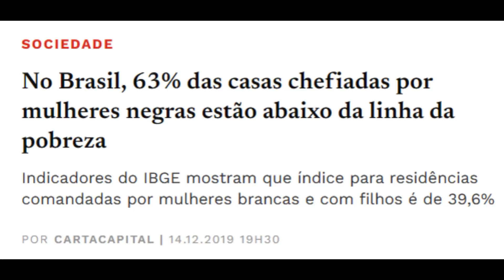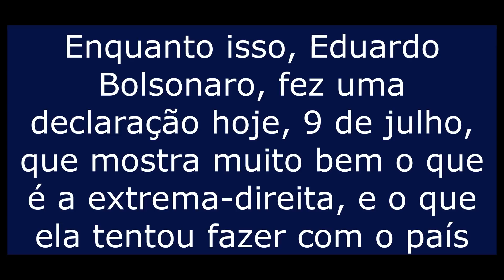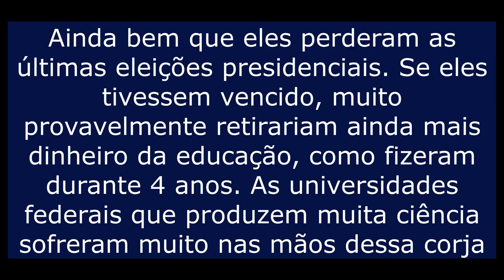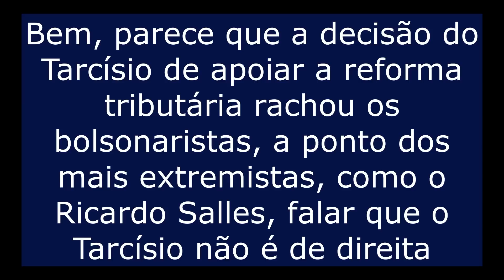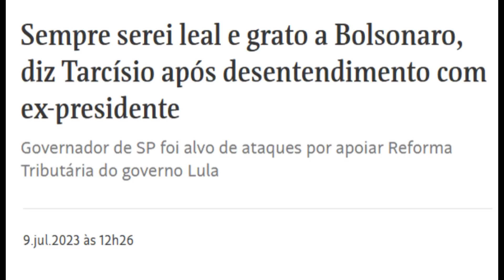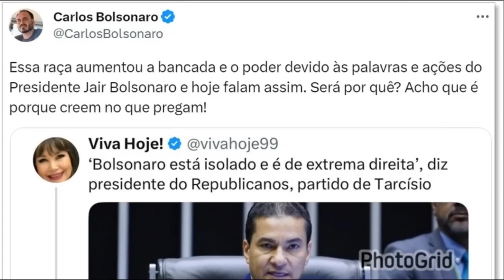Eduardo fala babaquice, Nikolas mente sobre reforma, Salles briga com Tarcísio e Ciro Gomes mostrou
Neste vídeo, é mostrado e comentado sobre a fala estapafúrdia que o Eduardo Bananinha fez hoje sobre professores e traficantes. Ciro Gomes já mostrou que a família Bolsonaro não tem moral para nada. Também é mostrado o Nikolas Ferreira sendo desmentido sobre suas fake news em relação a reforma tributária. Além disso, é mostrado que Tarcísio foi altamente criticado por Ricardo Salles, mas Bolsonaro quer reconciliação. No final, é mostrado que Carluxo ficou pistola com fala do presidente do seu próprio partido sobre o isolamento do seu pai